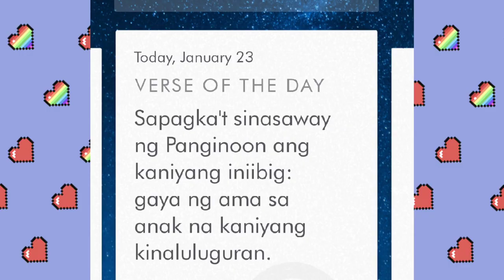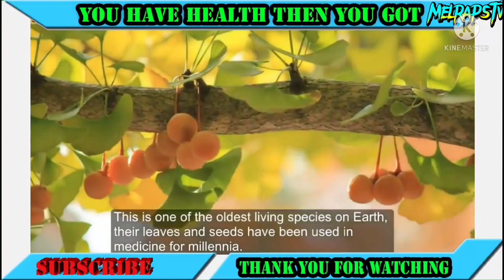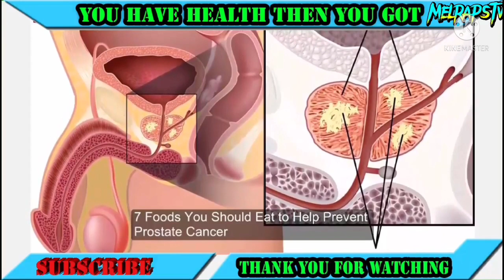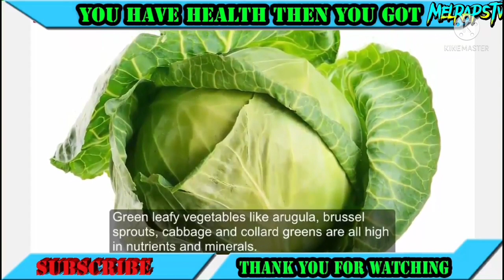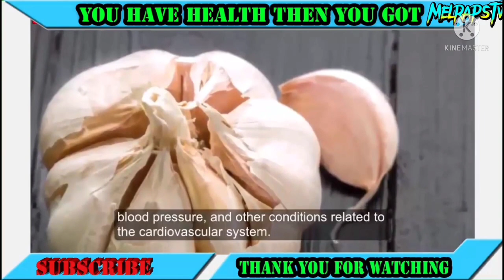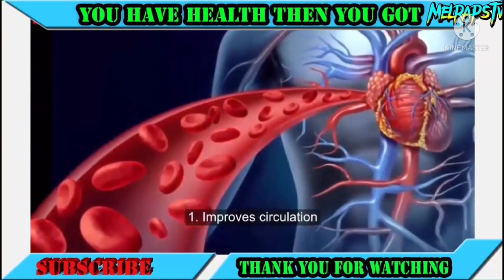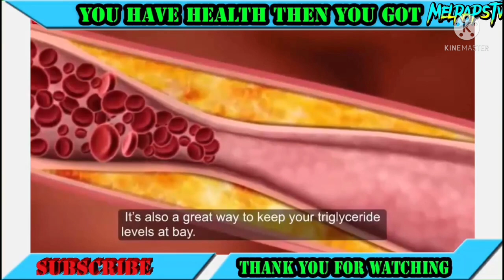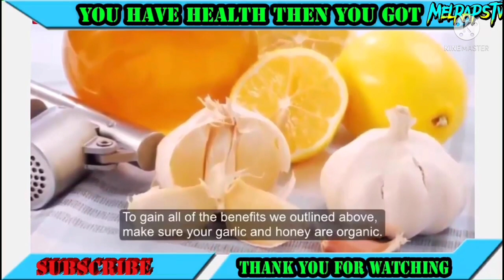5 FOODS THAT INCREASE THE SIZE OF PENIS NATURALLY